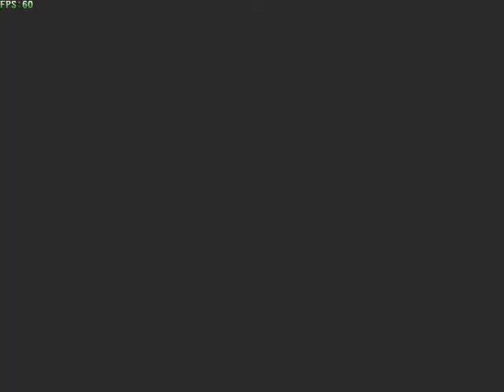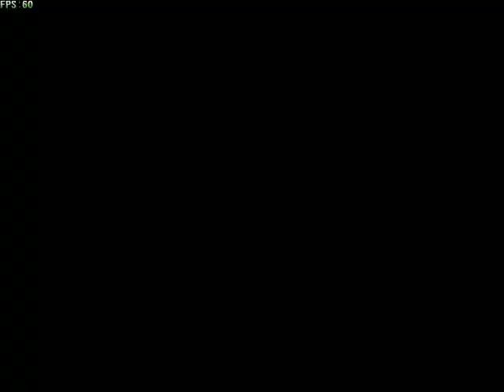Let's Play Touhou Soccer 2 (Alice's Campaign) Part 4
Alice, meet Alice..

Doll Mira Ceti is unlocked automatically in this match.

Players of note:
Alice, Shanghai, Lily White
Hourai - Just another upgraded generic. Cannot purchase in Travel mode.

Opponents of note:
Alice (PC-98) - Starts with rather good stats but they increase slower during level ups (not really a big deal). Has a good variety of Specials though they all have level requirements in Travel mode. Red Magic loses its punch once you go beyond generic goalies. But all her other skills makes her great for defense or midfield.
Medicine - Has alot of unique effects but most is useless against the cheating AI. She is the only character in the game to have a Special Danmaku (Poison Breath) which will drain Guts and lower the chances of that player reaching Border of Death. Gassing Garden has a similar effect but is a Special Dribble. Both her Special Shots require one of the two Alice characters to use and both are decent. Unfortunatley, Medicine is not really worth it since the AI has infinite Guts.

Not much to say about this match. It the same situation as the first and second one. You are using Alice in offense and just holding your own against their offense. If this is your first time doing this match, PC-98 Alice will have none of her Specials unlocked, making her just a stronger generic and nothing more.